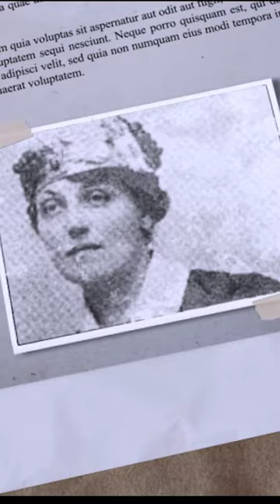most lucky women ever 😯